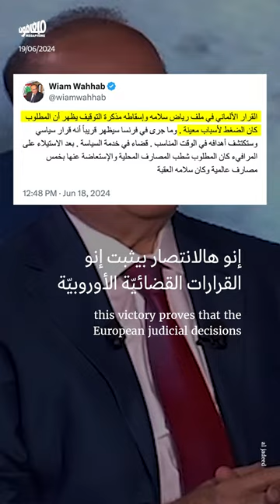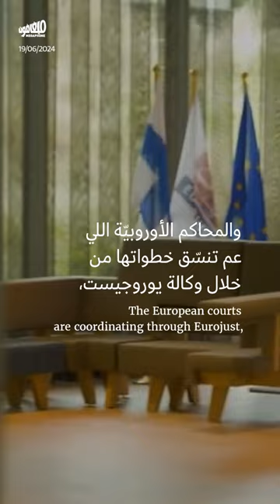ملفّات رياض سلامة في أوروبا حيّة تُرزَق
بخلاف ما تتمنّاه جوقة الدفاع المحليّة عن رياض_سلامة، ما زالت التحقيقات الأوروبية مستمرّة في ملفّات الحاكم السابق لـ مصرف_لبنان.